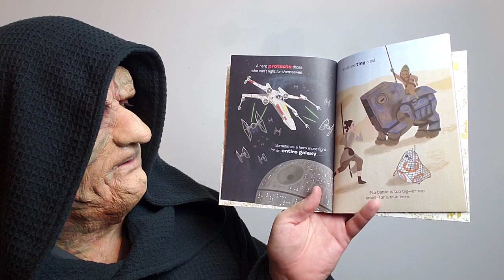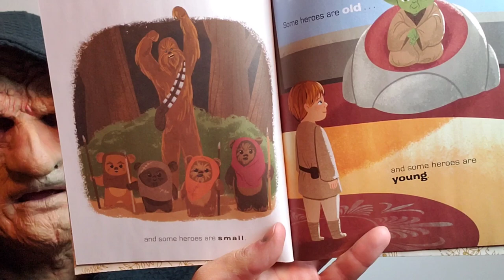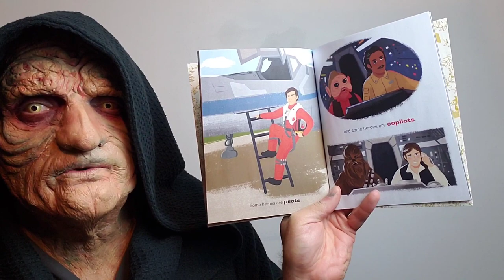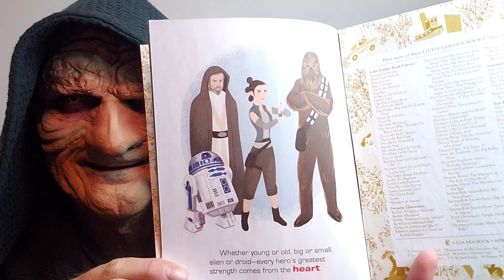"I Am A Hero" a reading by Papa Palpatine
"I Am A Hero"? Who chooses the books for our benevolent Emperor and why would they choose

"I Am A Hero"
Written by Christopher Nicholas
Illustrated by Chris Kennett
Published by Golden Books

Emperor Palpatine: BJ Whimpey

Cover Photo created by Danielle Bendinelli